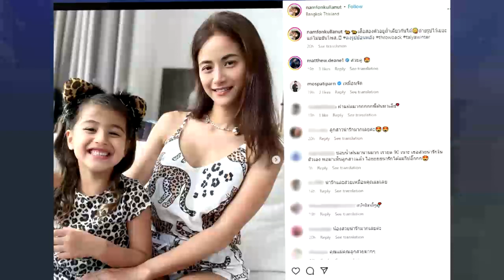ยิ่งโตยิ่งฉายแวว !! ภาพล่าสุด "น้องทาเลีย" ลูกสาว "น้ำฝน" สวยเหมือนแม่มาก !!!